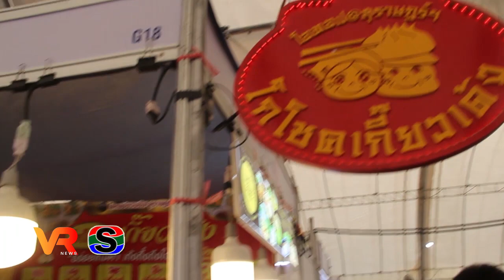มหกรรมของดีชายแดนใต้ OTOP ทั่วไทย ร่วมใจสู่เมืองอุบล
จังหวัดอุบลราชธานี   จัดงานมหกรรมของดีชายแดนใต้ OTOP ทั่วไทย ร่วมใจสู่เมืองอุบล ระหว่างวันที่ 6 - 15 ตุลาคม 2566 สร้างรายได้ การเข้าถึงตลาด สร้างโอกาส และกระตุ้นเศรษฐกิจฐานรากในชุมชน